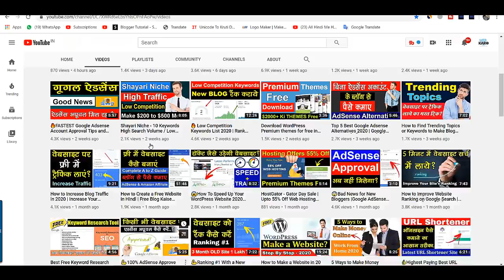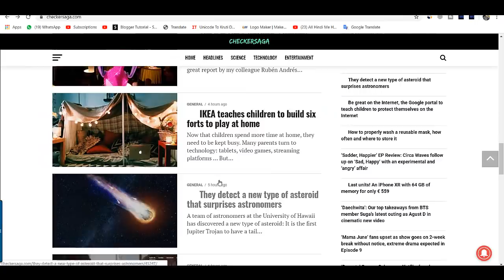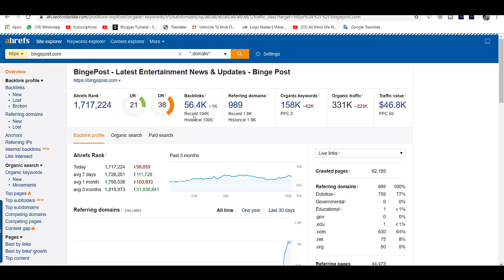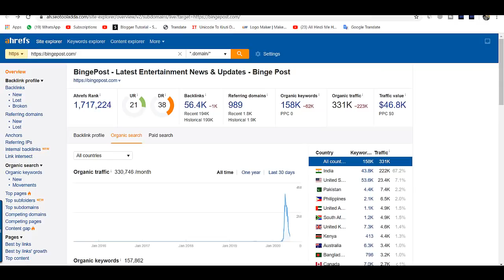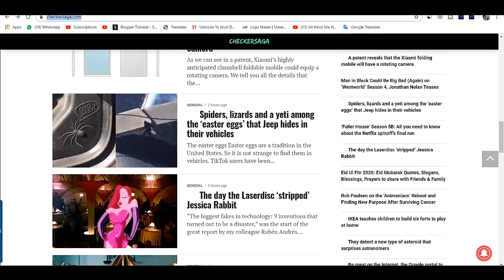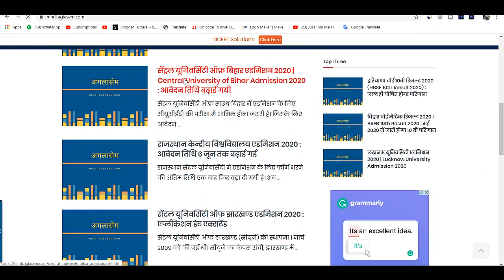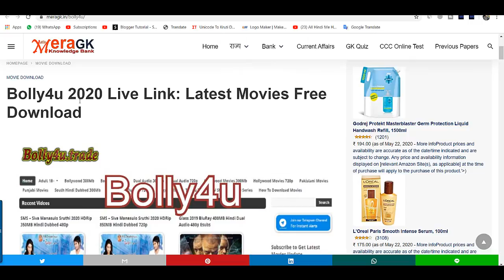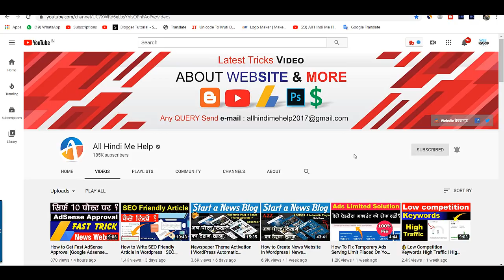How to Increase Website Traffic Fast 2020 | Best Idea |Website Ki Traffic Kaise Badhaye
How to Increase Website Traffic Fast  2020 | Best Idea |Blog/ Website Ki Traffic Kaise Badhaye

वेबसाइट की Traffic कैसे बढ़ाये? Blog Ki Traffic Kaise Badhaye, ब्लॉग पर ट्रैफिक कैसे बढ़ाये, Is Video mai 2, 3 Website Dikhya hu News, Job. Technology. Movies OR  Entertainment Ke Uppe Content Likh Kar 5 Million se Bhi Jyada Blog Website Ki Traffic Laye,  Hindi Website Par Traffic Kaise Laye